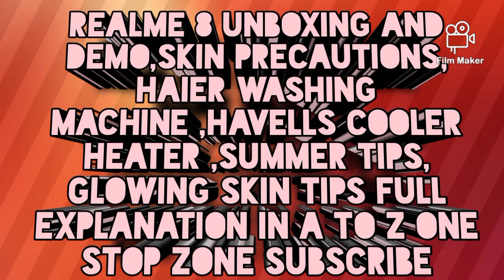A to Z One Stop Zone subscribe